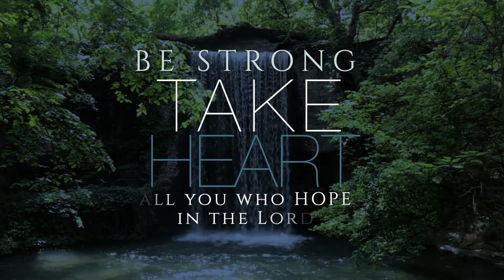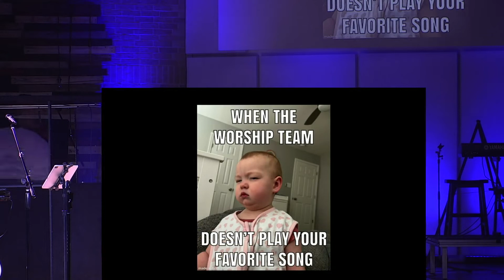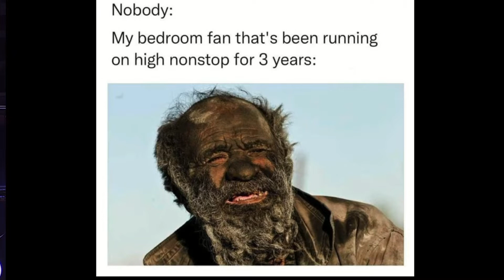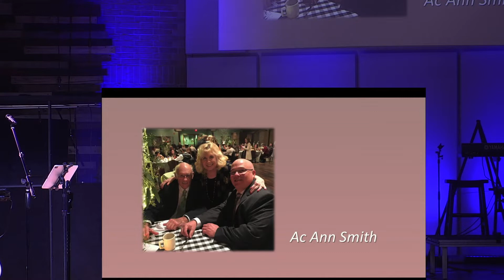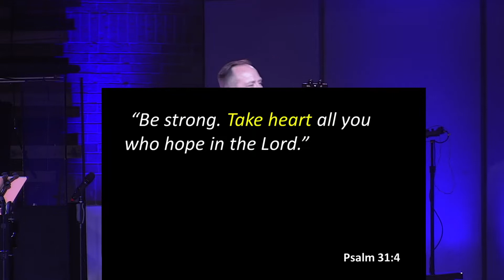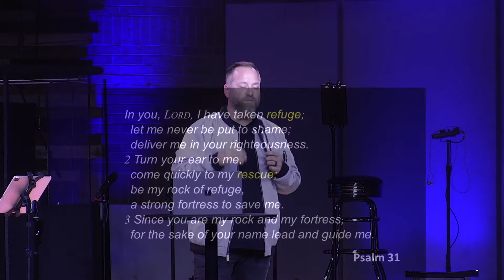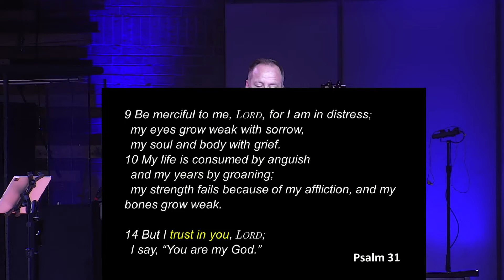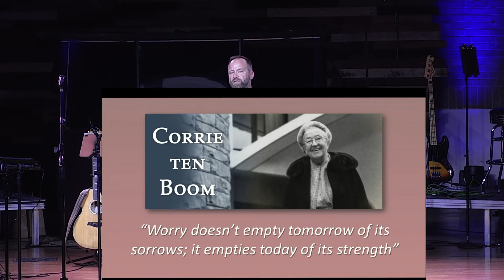2022 8 28 Take Heart Week 1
Pastor Freddy Wright teaching from Psalm 31:24.  Week 1 of 3
"Be strong and TAKE HEART, all you who hope in the Lord."